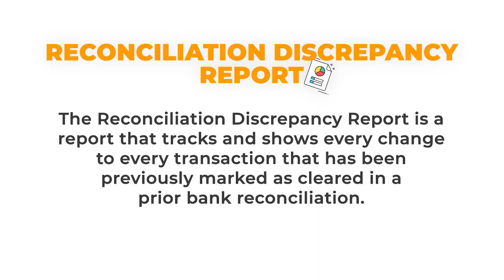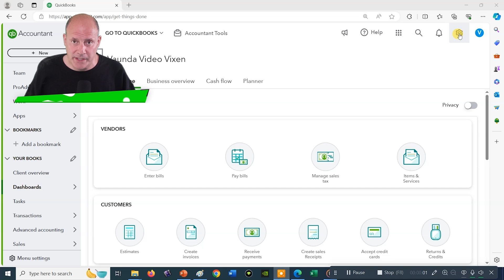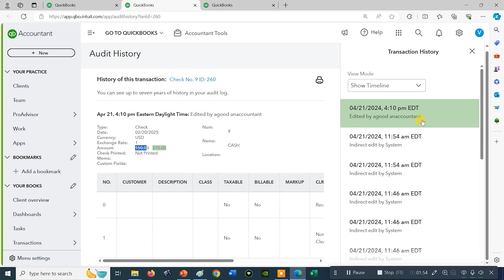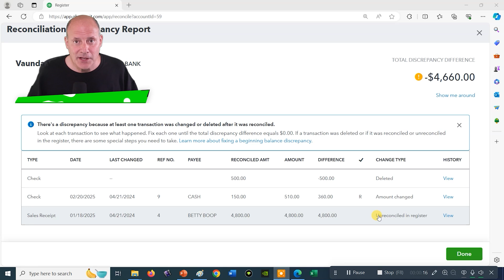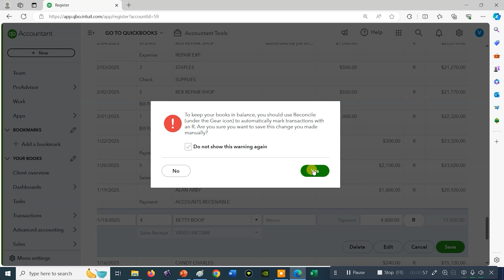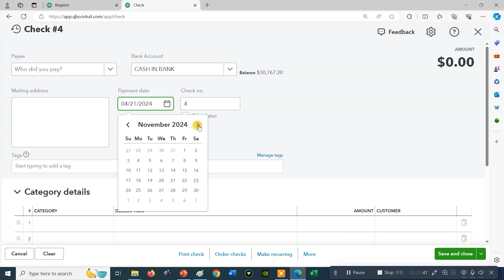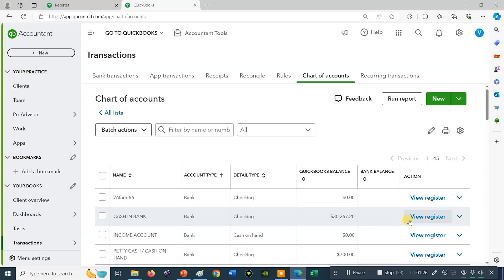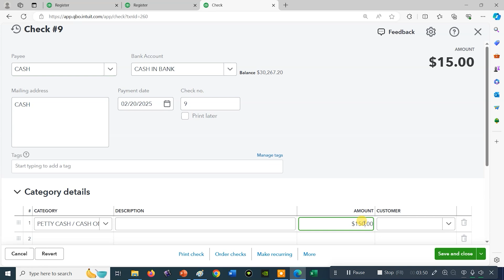Find Reconciliation Discrepancy In QuickBooks Online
The QuickBooks Online Reconciliation Discrepancy Report helps fix reconciliation problems. Change a cleared transaction and you cannot reconcile the current month. If you remove a cleared transaction or unclear a check that was already reconciled, then you must fix the cleared balance, so the beginning balance of this month once again becomes the ending balance of the previous month when you had finished the prior month’s reconciliation.  The Reconciliation Discrepancy Report lists all changes that have changed the cleared balance since the last reconciliation was completed.
We will go through the discrepancy report 1 by 1 and see how each type of reconciliation problem is removed. Once corrected, you are free to reconcile the current month normally.
It’s a great QuickBooks online report. It will show: what was changed, who changed it, when it was changed, how it was changed and what it changed from and to. It will even give you a shortcut link to each transaction that needs to be fixed.
So, follow along with me step by step and you will enjoy learning this and it really will help you someday.

Table Of Contents:
00:00 Introduction To The QuickBooks Online Discrepancy Report
00:38 What Is This Report; How Is It Used
02:37 How To Find And Open The Discrepancy Report
03:36 Using The Discrepancy Report To Fix Changed Items
06:20 Fixing A Wrongfully Uncleared Transaction
08:48 Fixing A Deleted Transaction That Was Already Cleared
12:25 Fixing A Changed Money Amount On A Cleared Transaction

You can follow along with me, step-by-step, if you have completed the full bank rec playlist course here.

Supercharge Your Q.B.O experinece with Bank Feeds And Imprting Transactions

These videos are part of the complete learning series that’s free, here on YouTube, that teaches everyone, everywhere, everything about QuickBooks Desktop And QuickBooks Online

Have a question or need help with your QuickBooks Instructional Course? Contact Mark directly.